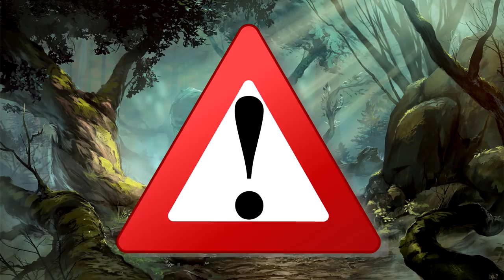Davvy's DM Advice: Races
plz dont hate me

Paul Christopher
Caleb
Holly Ray Ross
Zane Stewart
Ryan Barry
Riyden
Dillon Sylvester
Jack Branca
SeanOfTheDead
Kiron Dutton
McFloss
Ashton Prince
Andrew Hughesdon
Duncan Ripoll
Lil' Sig
Ray Kammer
Rum Lord Steve
Emma Allard
Michael Conley
Douglas Mackintosh
FeralMulan
John Allmark
Kam Schadt
Twelvesideddie
Randy Chaney
Alex Tuffin
Maxwell
Yuri
Tom Sutton
JaKa
Lauciano Almeida
Sigmaphile -RiahWeston
Alexa Barco
Zachary Vance
Theo Geigler
Jadelyn Noroi
Brennan Artzt
4REEEsearch
DankMonyOG
TheAussieBrit
Akriloth2160
Schmigle Schmagle the Fierce
Omni Khaddy
DeathbyChair
Patrick Rooney
Andrew Neal
Dylan Larsen
Boppity Hoppity
Jared Rizor
Sharp Hand Joe
Cameron Sojak
P1neapple
Austin L
Thestralpony
AzerothAven
Jacob Watkins
Patrick S. Dempsey
Anders Finnemann
Home Slice
Rudewolfe
Egg